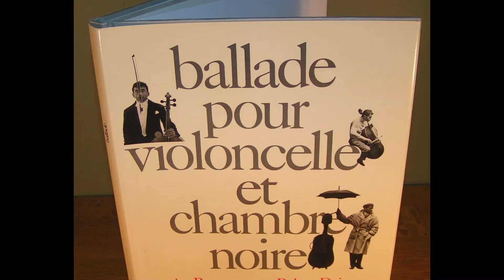Fotografia Comica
Fotografia comica. Un manuale per i sorrisi. Sorrisi e comicità nella fotografia. I sorrisi che trovo nella fotografia: forti, sonori, sarcastici, surreali. Con tante fotografie inaspettate. Se abbiamo nascosto le nostre espressioni più evidenti, se non ricordiamo più i sorrisi, le smorfie allora oggi ritorniamo ad aprirci al sorriso, alla risata.
I sorrisi in fotografia hanno una storia, una volta non si sorrideva in fotografia, poi ,migliorando i tempi di esposizione e la chirurgia dentale, sì. Sorrisi Italiani, personaggi dello spettacolo e grandi fotografi degli anni ’60. Per una foto con un sorriso ci vuole tanta spontaneità sì, ma ci vuole un legame forte di confidenza tra il soggetto e il fotografo. Mario Dondero e Carlo Bavagnoli. E una serie esilarante di foto anonime di suore.
Maghi dell’ironia tra cani, cagnolini e cagnoni antropomorfi con Eliott Erwitt. Facendo un salto in Francia si scopre la patria della leggerezza tra violoncellisti maniaci e giochi di specchi e inversione di ruoli, sono Robert Doiseneau e René Maltete clown involontario. Rodney Smith invece costruisce a tavolino ogni scatto, calibrato, spinto all’estremo magrittiano e sospeso.
La chiusura è tutta italiana, dove forse la comicità spontanea e profonda, quella che ribalta, non esiste più.

00:00 Sorrisi e fotografia.
03:01 Sorrisi n. 1 Gli archetipi italiani
06:02 Sorrisi n. 2 Mario Dondero
07:38 Sorrisi n. 3 Carlo Bagnoli
08:55 Sorrisi n. 4 Foto anonime
10:58 Sorrisi n. 5 Eliott Erwitt
14:24 Sorrisi n. 6 Robert Doiseneau
16:36 Sorrisi n. 7 Renè Maltete
19:06 Sorrisi n. 8 Rodney Smith
20:26 Sorrisi n. 10 Guy Bourdain e Totò
21:13 Sorrisi finali

Se vi piace il mio stile lo ritrovate anche in forma cartacea "L'autre Vivian - un viaggio inedito nella Francia di Vivian Maier" Ets edizioni Roberto Carlone "L’autre Vivian"

Camera Fuji XE4
Illuminazione Neewer 660
Softbox diffusore per Neewer
Microfono a condensatore Rhode NT 1A
Mixer Behringer X-air 12
Scheda audio Scarlet Focusrite 4I4